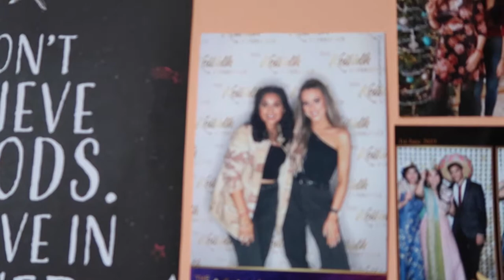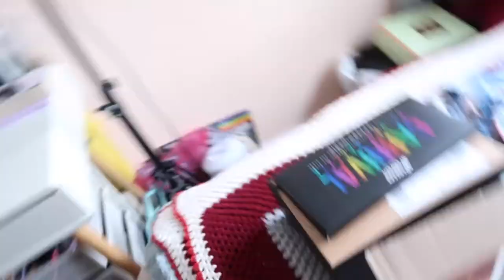Vlog Week 4: Cooking, Baking, Shopping & Some Rants!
So week 4 has come around and with it, its fair share of cooking, baking, shopping and some rants!

If you want more details about my BeautyBay Haul then it will be live on my channel on Wednesday (27/5/2020)

🌟What I am reading at the moment: Eve of Illusion

🌟Ring Light: HWAMART 13in ring light

Music Featured:
 Trevor Daniel - Falling (Nolan van Lith Remix)